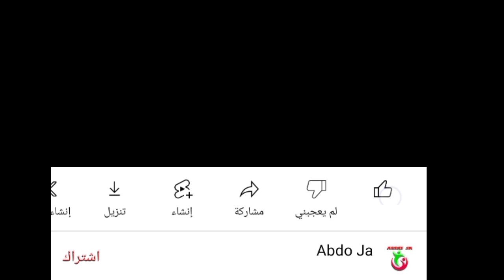ملخص مباراة المغرب ضد الامارات العربية المتحدة كرة القدم الشاطئية!! أهداف مباراة المغرب و الامارات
‌الامارت
‌المغرب
‌المنتخب المغربي ضد المنتخب الإماراتي
‌المغرب ضد الامارات
‌الامارات ضد المغرب
‌ملخص مباراة كرة القدم الشاطئية اليوم
‌ملخص المغرب ضد الامارات كرة القدم الشاطئية
‌ملخص مباراة المغرب ضد الإمارات
‌ملخص مبارة الإمارات و المغرب
‌كرة القدم الشاطئية
‌المنتخب المغربي كرة القدم الشاطئية
‌المنتخب المغربي
‌المنتخب الإماراتي
‌أهداف المنتخب المغربي
‌أهداف مباراة الامارات
‌أهداف مباراة المغرب ضد الامارات
‌أهداف مباراة المغرب و الإمارات
‌أهداف مباريات الكرة الشاطئية
‌Emirates
‌ Morocco
‌ The Moroccan team against the UAE team
‌ morocco vs uae
‌ UAE vs Morocco
‌ Today's beach soccer match summary
‌ Morocco vs UAE beach soccer summary
‌ Summary of the match between Morocco and the United Arab Emirates
‌ Summary of the match between the Emirates and Morocco
‌ beach soccer
‌ Moroccan national beach soccer team
‌ Moroccan national team
‌ UAE national team
‌ Moroccan national team goals
‌ UAE match goals
‌ Morocco vs UAE goals
‌ The goals of the match between Morocco and the Emirates
‌ Beach soccer goals
‌ Summary of today's matches
‌ Today's Match Goals
‌ For those who missed the goals of today's matches
‌الامارت
‌المغرب
‌المغرب ضد الامارات
‌الامارات ضد المغرب
‌كرة القدم الشاطئية
‌المنتخب المغربي
‌المنتخب الإماراتي
‌أهداف المنتخب المغربي
‌أهداف مباراة الامارات
‌Emirates
‌ Morocco
‌ morocco vs uae
‌ UAE vs Morocco
‌ beach soccer
‌ Moroccan national team
‌ UAE national team
‌ UAE match goals
‌ Beach soccer goals
‌ Today's Match Goals
‌الامارت
‌المغرب
‌المغرب ضد الامارات
‌الامارات ضد المغرب
‌كرة القدم الشاطئية
‌المنتخب المغربي
‌المنتخب الإماراتي
‌أهداف المنتخب المغربي
‌أهداف مباراة الامارات
‌Emirates
‌ Morocco
‌ morocco vs uae
‌ UAE vs Morocco
‌ beach soccer
‌ Moroccan national team
‌ UAE national team
‌ UAE match goals
‌ Beach soccer goals
‌ Today's Match Goals
‌الامارت
‌المغرب
‌المغرب ضد الامارات
‌الامارات ضد المغرب
‌كرة القدم الشاطئية
‌المنتخب المغربي
‌المنتخب الإماراتي
‌أهداف المنتخب المغربي
‌أهداف مباراة الامارات
‌Emirates
‌ Morocco
‌ morocco vs uae
‌ UAE vs Morocco
‌ beach soccer
‌ Moroccan national team
‌ UAE national team